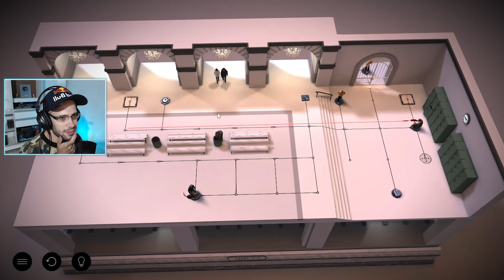O último alvo - Hitman GO | #11 Final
Nosso ultimo alvo é na congelada mãe Rússia, chegamos aqui ao final do Hitman GO Definitive Edition!

📷 @maxihplay em todas as redes.

Se gostou não esqueça de avaliar e deixar um comentário, se desejar compartilhe o vídeo com os amigos isso ajuda muito o canal, para não perder os novos vídeos clique em Inscrever-se e seja bem-vindo a bordo!